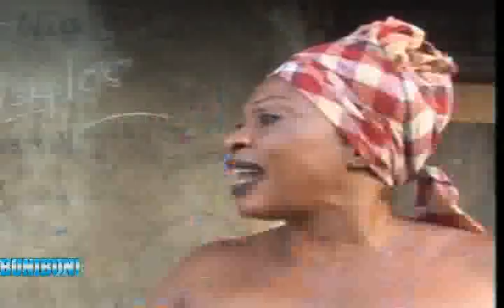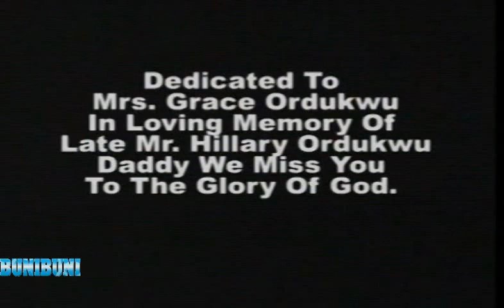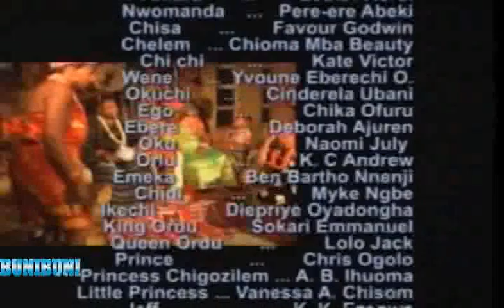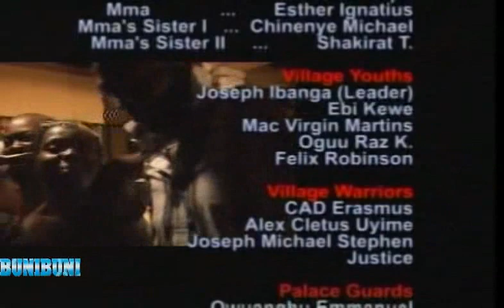No More King 2 - Nigerian Nollywood Movie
Cast: Shedrack Abii, Camilla Mberekpe, Bina Ignatius